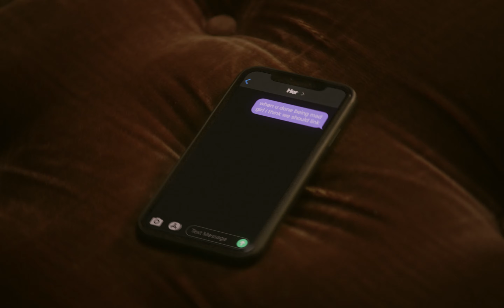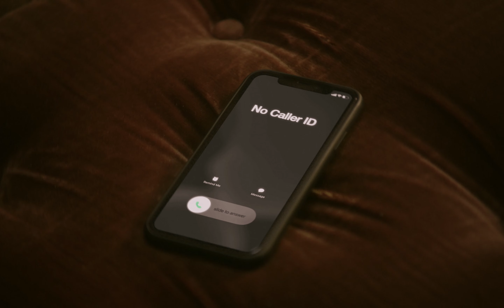LE SINNER - Mama Said I Deserve Better, Fuck What She Thinks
Director: LE SINNER
Cinematographer: Michel Montiel

Mama Said I Deserve Better, Fuck What She Thinks

When you’re done giving up
You just give me a ring
When you’re done being mad
Mama said i deserve better
Fuck what she thinks
She don’t know you like i do
I dont want a shrink
Girl i think we should link
Girl i think you should think

When you’re done being mad just think ‘bout us
You better think twice
Think bout us
When everything’s nice
When you’re in my arms and everything’s right
With no secrets left
The energy’s right
Sometimes wrong but you’re always right
Sometimes friends but we always fight
What makes you mad?
Anything might
Don’t make me come and make things right
I’m in a whip, pullin’ up
Whipped cream, all white
Strip when i come
You’ll get whipped all night
That curly hair and them big brown eyes
Don’t give me that look or you’ll work all night

She dont know you like i do
I don’t want a shrink

When you’re done tell me how we can go from
“Hey, how you doin? Nice to meet ya”
To “Bitch where you goin’? I’m your future”
I know deep deep down you’re a good girl
And all these lil’ roles don’t suit ya
Cause you’re in your own world
In your own game
You’re just so wild
Me? I’m so tamed
You’re just so cool
Me? I’m so lame
You’re so angel
Me? I’m to blame
You’re so famous
Me? I’m no-name
You’re so special
Me? I’m so plain
I rock your world
I’m like Cobain
I like you girl
But how about a lil’ gratitude?
What’s with all the attitude?
Who you think you’re talkin’ to?
Ain’t you a lil’ saddened too?
How about a lil’ less solitude?
Can’t lie, i done had it too
But no matter what you do
I just can’t get mad at you

So just give me a ring

When you’re done being

“Hey, nice to meet ya”
“Bitch, i’m your future”
Deep down, deep down
Girl i know you’re a
“Wait, i’m your future”
“Wait, bitch i need ya”